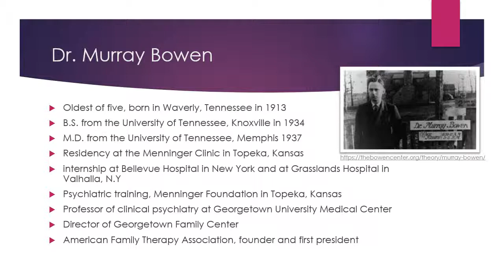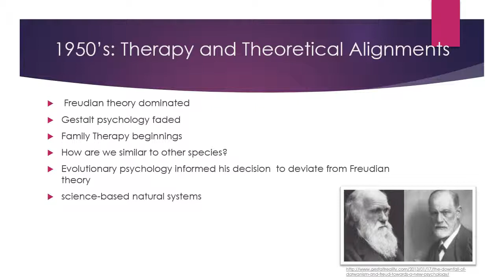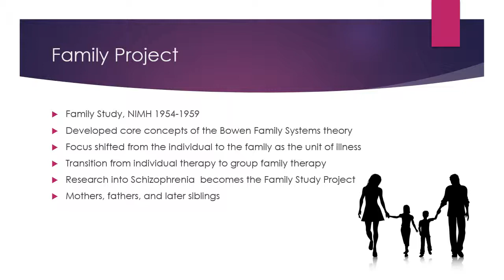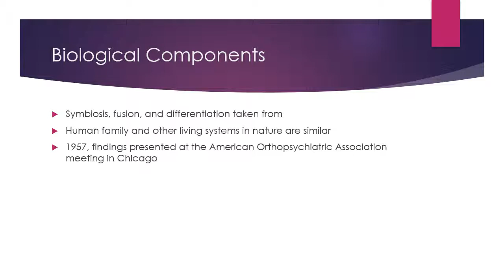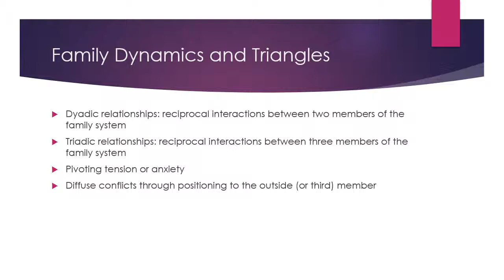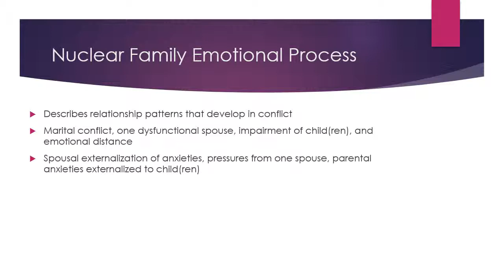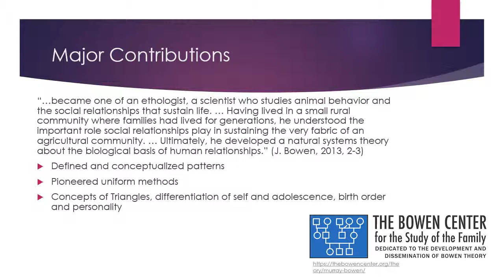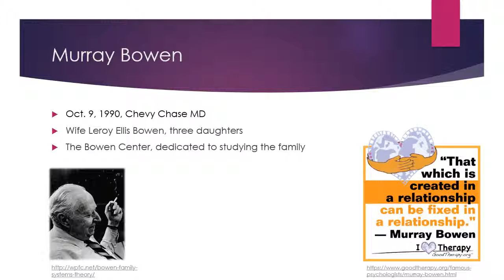Murray Bowen & Family Systems Theory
e-tutorial by Amanda Thompson for PSYC8500, History of Psychology, Georgia State University, Spring 2019